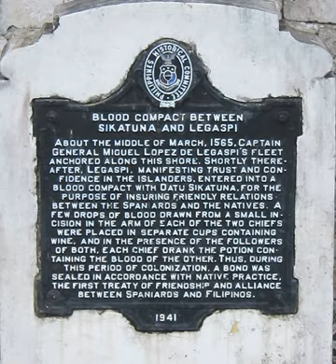List of historical markers of the Philippines | Wikipedia audio article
This is an audio version of the Wikipedia Article:
List of historical markers of the Philippines

SUMMARY
Historical markers (Filipino: panandang pangkasaysayan) are installed by the National Historical Commission of the Philippines (NHCP) in the Philippines and places abroad that signify important events, persons, structures, and institutions in Philippine national and local histories. The plaques themselves are permanent signs installed by the NHCP in publicly visible locations on buildings, monuments, or in special locations. Local municipalities and cities can also install markers of figures and events of local significance. Though they may have the permission of the NHCP, these markers are barred from using the seal of the Republic of the Philippines.While many Cultural Properties have historical markers installed, not all places marked with historical markers are designated into one of the particular categories of Cultural Properties.  As of January 2012, the total number of historical markers is 459; however, the number of markers from all these lists is more than 1,500.